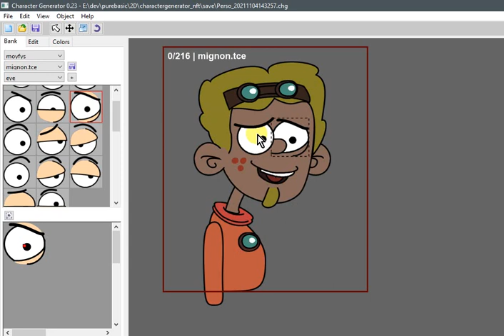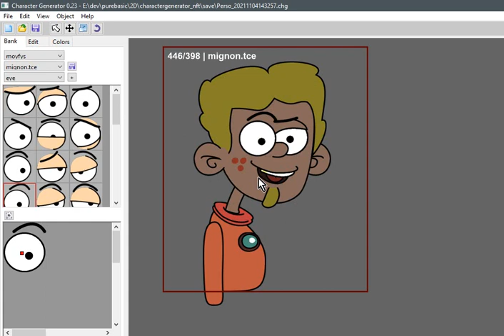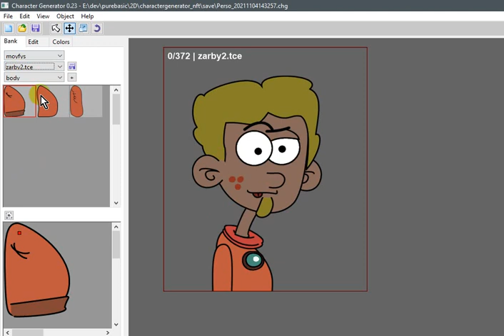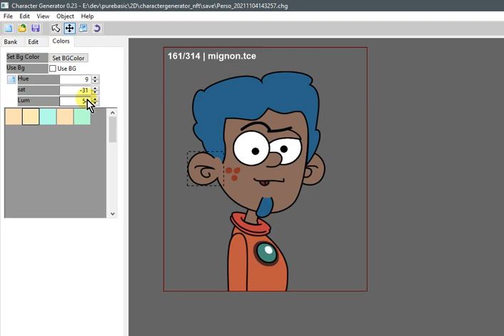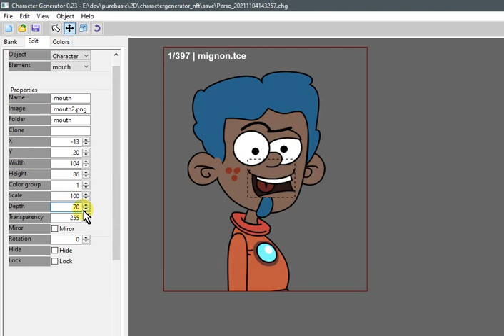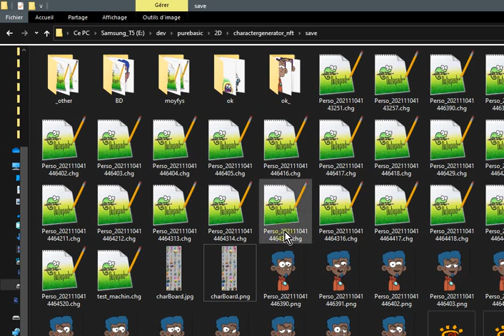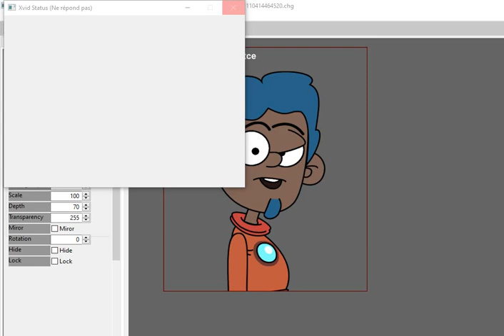generatoon, free software to generate a character, (made in purebasic)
Generatoon is another one of my software to generate a toon (or any character). It's free, and will be probably open-source.
This software (for PC windows, and probably mac and linux) is coded in purebasic, a powerfull and amazing langage :).